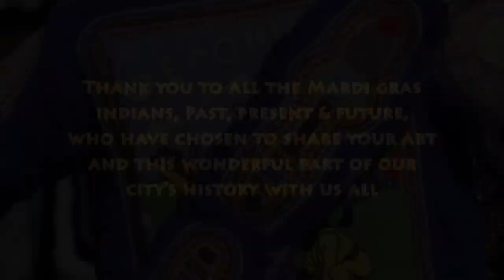Let's Go Get 'Em - Big Chief Monk Boudreaux & Big Chief Bo Dollis Sr.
Big Chief Monk Boudreaux & Big Chief Bo Dollis Sr., featuring the Rebirth Brass Band with Let's Go Get 'Um!  Photos are from Mardi Gras Day 2012!